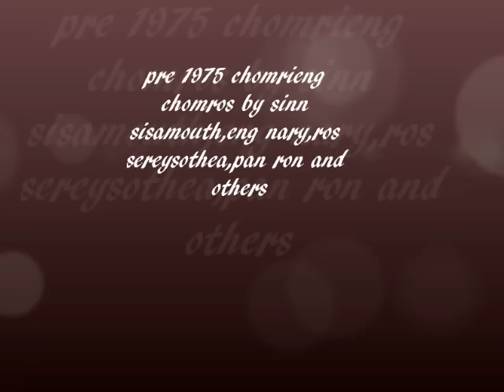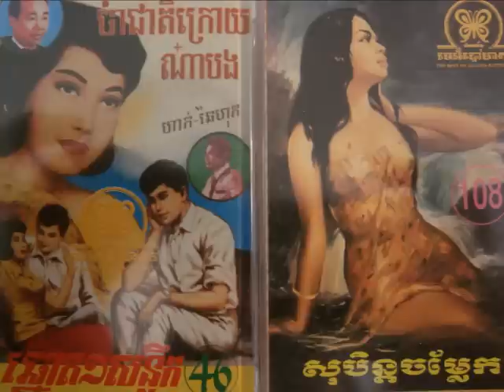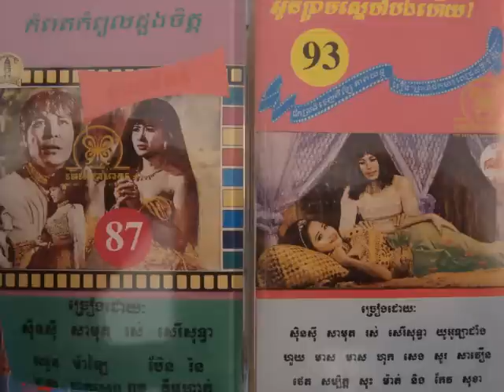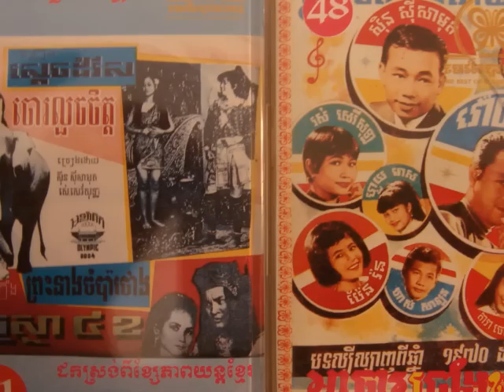Sinn Sisamouth And Pan Ron - Jong Ban Taiy Jet ( movie sound track )